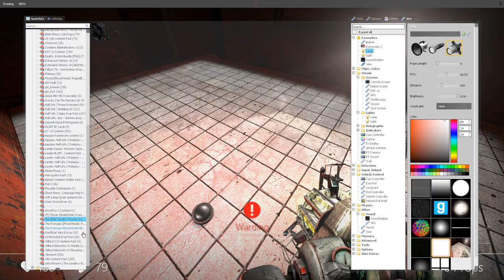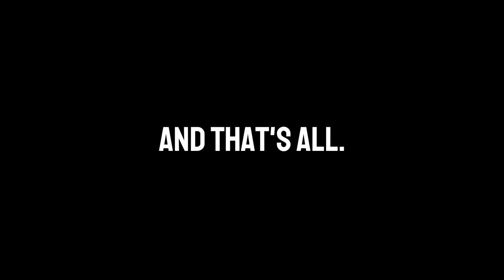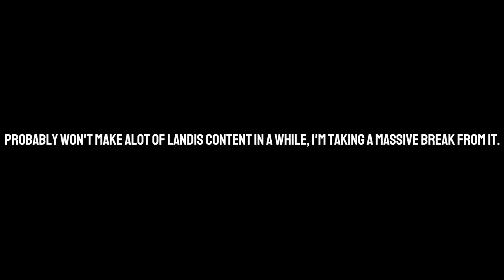[LANDIS pt.2] City 17 Shenanigans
Part 2
I'm taking a permanent break from Landis.
Thanks for the Memories, guys.

0:00 Intro
0:15 Like the Wind (The most mysterious song on the internet)
3:26 No music
4:10 Only you (And You Alone) - The Platters
4:45 No music
15:56 Axes Out (Deep Rock Galactic OST)